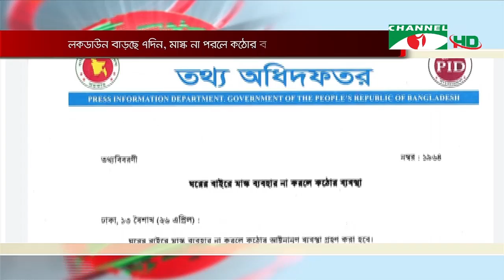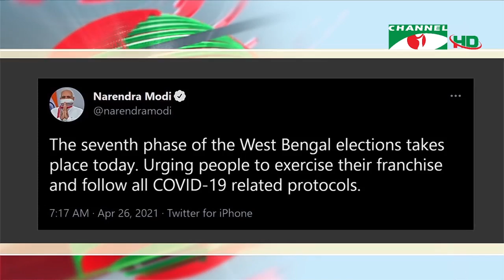করোনাভাইরাস দেশ ও আন্তর্জাতিক সর্বশেষ (২৬ এপ্রিল, ২০২১)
- করোনাভাইরাসে দেশে ২৪ ঘন্টায় ৯৭ জনের মৃত্যু
- সারা বিশ্বে মৃত্যু প্রায় ৩১ লক্ষ ৩০ হাজার, আক্রান্ত ১৪ কোটি ৮০ লক্ষ
- স্বাস্থ্যবিধি না মানলে বাংলাদেশের অবস্থা ভারতের মত হওয়ার আশঙ্কা।
- ভারতে করোনাভাইরাসে আক্রান্ত ও মৃত্যুর রেকর্ড,
- করোনা সুনামি’র মধ্যে পশ্চিমবঙ্গ বিধানসভার ভোটের সপ্তম ধাপের নির্বাচন
- অর্থনীতি পুনরুদ্ধারে উন্নত দেশগুলোকে এগিয়ে আসতে প্রধানমন্ত্রীর আহবান
- সারাদেশে লকডাউন আরও এক সপ্তাহ বাড়ল
- ঘরের বাইরে মাস্ক ব্যবহার না করলে কঠোর আইনানুগ ব্যবস্থার হুঁশিয়ারি

worldwide.